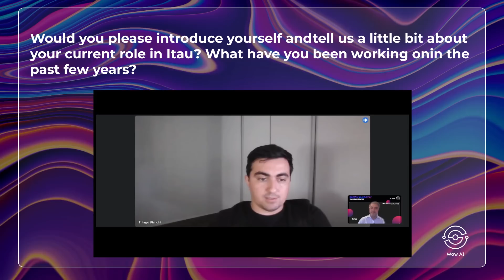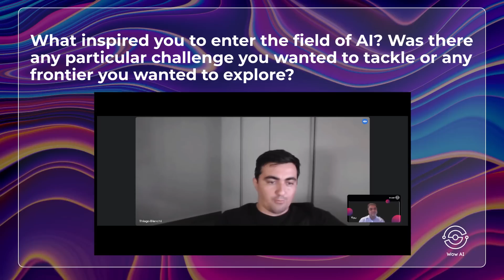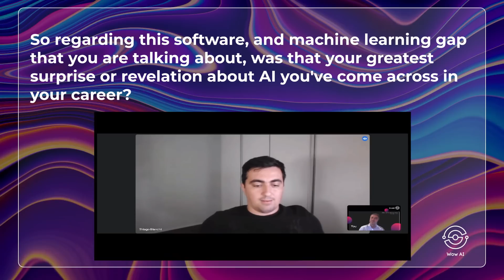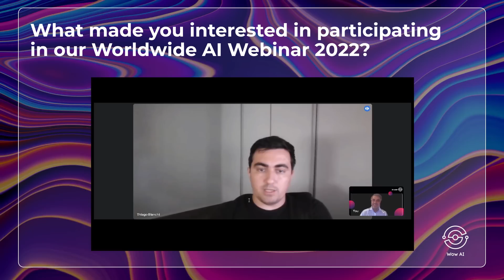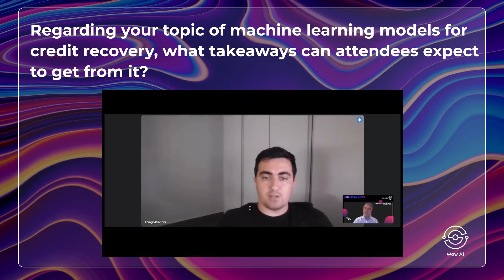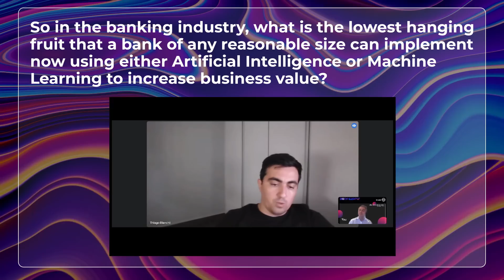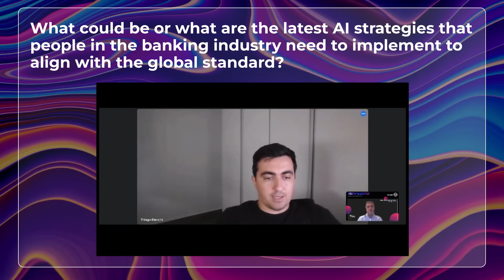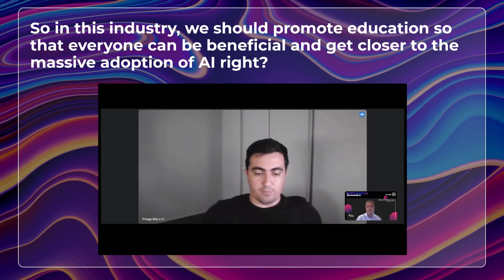Itaú Unibanco's Lead of Data Scientists discusses the Importance of ML Models in Banking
In this interview with Wow AI, Principle Data Scientist at Itaú Unibanco, Thiago Bianchi, will address the importance of ML models in the banking sector.

If you're interested to hear more, join our Worldwide AI Webinar that is taking place at the end of September. You'll have access to brilliant presentations and a special panel delivered by top AI experts in the industry from all over the world, for FREE at the comfort of your home.

You'll also have a chance to win up to $10,000 in cash by leaving your interesting questions during our speakers' LIVE session!

Here’s how it works 👇

 1️⃣ Reserve your spot to attend our webinar for free here
 2️⃣ Join LIVE sessions on Sept 29-30, engage directly with our speakers by asking them your toughest questions
 3️⃣ At the end of each session, our speakers will decide which question they think is the most interesting.

Prize details 💵

🏆300 USD for each winner of each keynote session
🏆500 USD for each winner of each panel session

Don't miss this opportunity to learn and earn!

🔸 Event details
Time zones: 9:00 AM - 6:00 PM New York Time